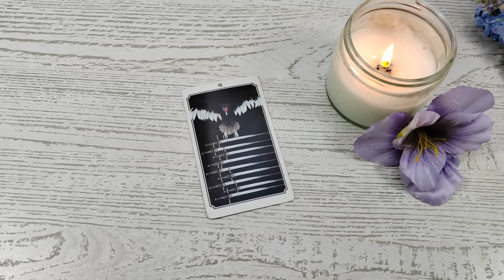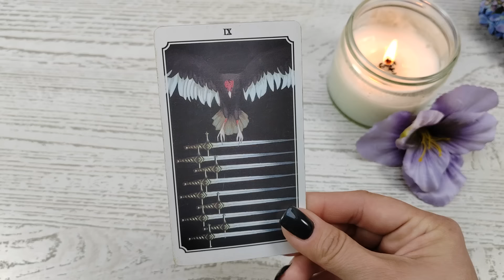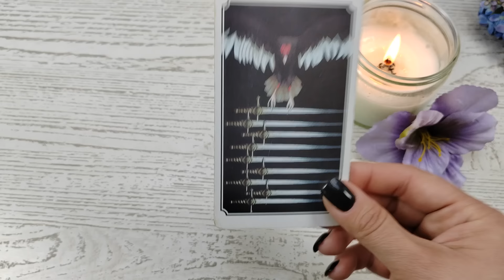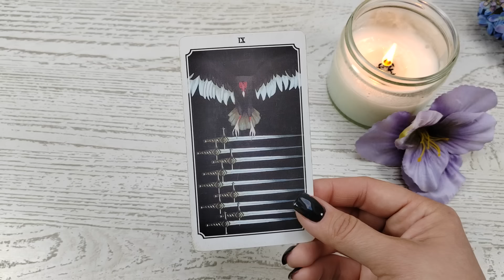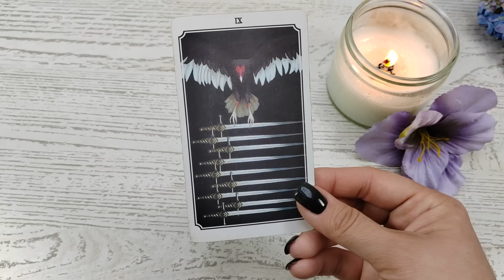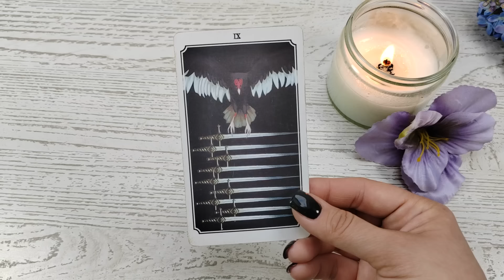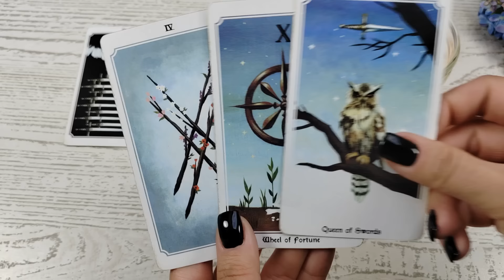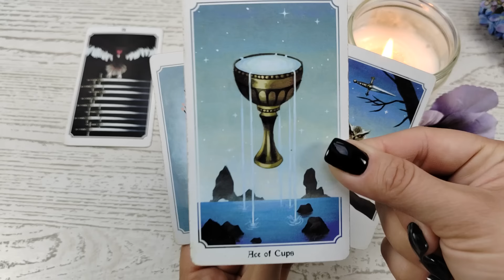Karta na Dzień Dobry 🌞 22.04.2024 🌞 Nie ma się czym stresować. Popraw koronę i do przodu... 👑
Kawusia dla Libry 😁☕❤️:
Z góry dziękuję za wsparcie! 🙏😘
Dziękuję
Talia użyta w czytaniu: